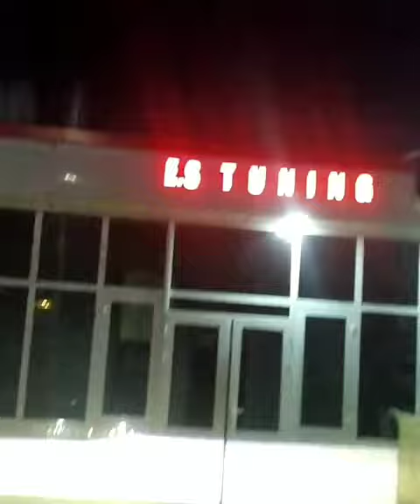Lasetti BMW dizayn tuning fara.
lasetti uchun BMW dizayn tuning fara buni kaltsoli varianti ham bor
yangi tuninclar i kuzatib boring